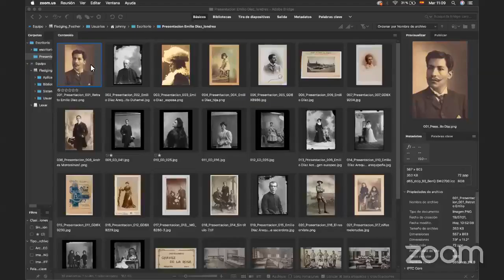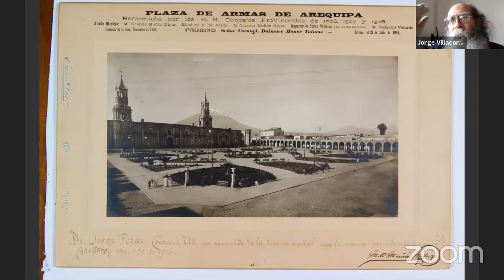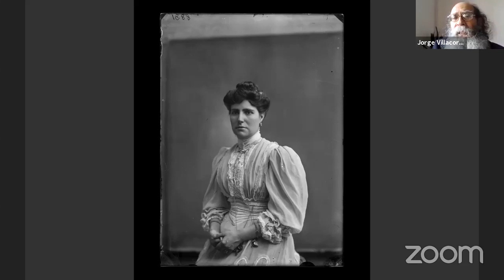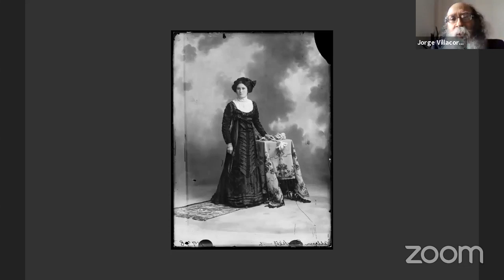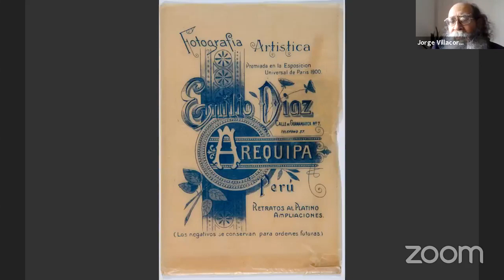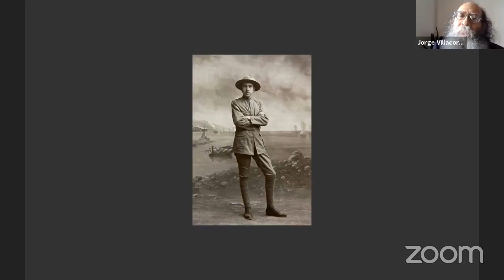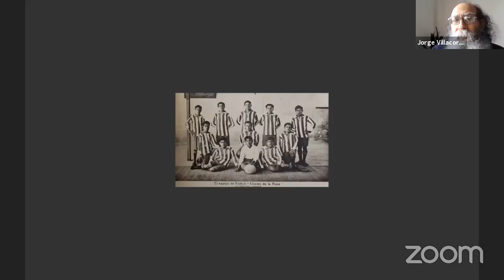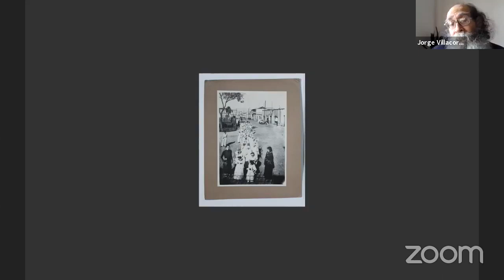Emilio Diaz from Arequipa, Perú A Quiet Genius of Portrait Photography 1896 1929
Virtual Exhibition. Emilio Diaz from Arequipa, Perú. A Quiet Genius of Portrait Photography 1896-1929